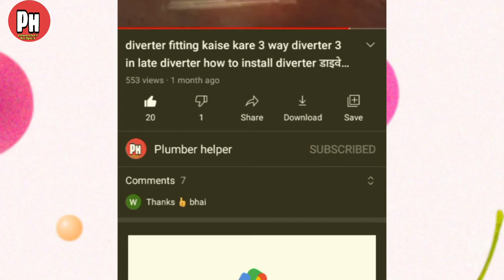diverter kaise use Karen bathroom mixing tap use in Hindi Urdu how to use diverter mixer tap nal ph👌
aaj ki is video mein aap sikhenge ki bathroom mein laga hua diverter diverter tap kaise use Kiya jata hai
bathroom diverter me could water and hot water mix kar ke kaise nikala jaata hai
aap is video ko pura dekh kar diverter ko acchi tarah se use or istemal kar payenge

आज कि इस वीडियो में आप सीखेंगे कि बाथरूम डाइवर्टर कैसे यूज़ किया जाता है डाइवर्टर कैसे इस्तेमाल करते हैं

he guys i am wahid your youtube channel name is plumber helper

how to use bathroom diverter diverter
complete example for diverter
bathroom mixing tap use in Hindi Urdu

diverter kaise use Karen
bathroom diverter kaise use Karen
diverter kaise istemal karen
diverter mein could water and hot water supply in tap
diverte se could water kaise nikale
bathroom diverter se hot water kaise Len
bathroom diverter se mix water kaise nikale
diverte tap use kaise Kiya jata hai
bathroom mixer tap kaise use Karen
bathroom nal use kaise hota hai
bathroom mixing tap use in India
bathroom diverter image
bathroom diverter tap details
bathroom diverter se shower kaise chalate hai
diverte se ispout kaise use Karen
diverte se ispout mein mix pani kaise chalate hai
bathroom diverter tasting in Hindi Urdu
bathroom diverter water supplychacking
bathroom diverter all tasting
bathroom diverter all parts use
bathroom diverter use karne ka video